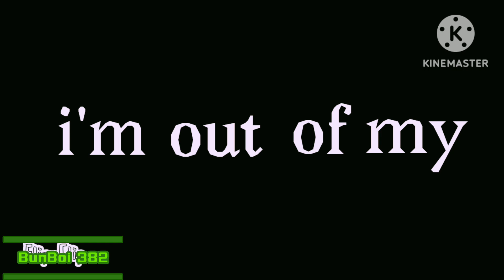the wolf meme // flipaclip animation [cg AU]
i hope you enjoy the video ^w^